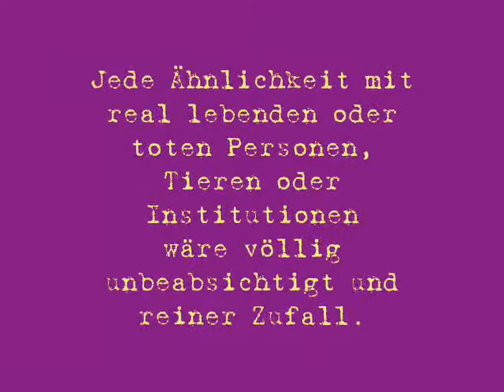Gorriones de Berlin - Berliner Sperlinge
Gorriones de Berlín, Berliner Sperlinge. Filmado el 7 de mayo 2009 en Charlottenburg. Birds in Berlin, Germany.